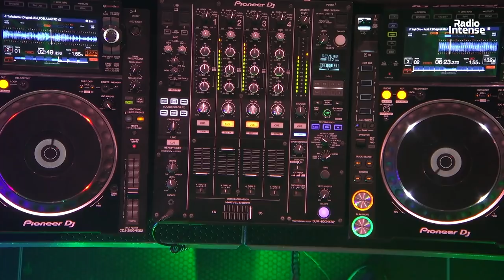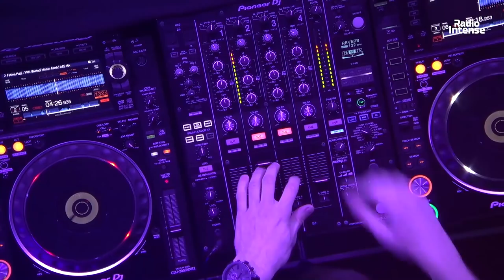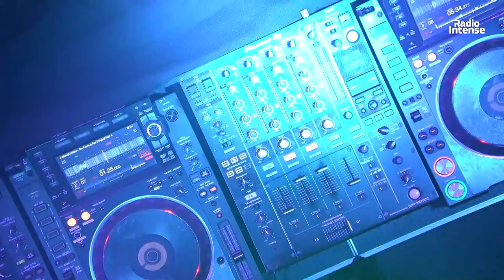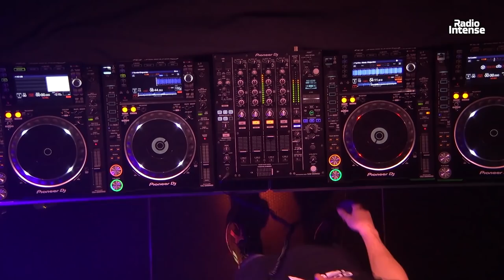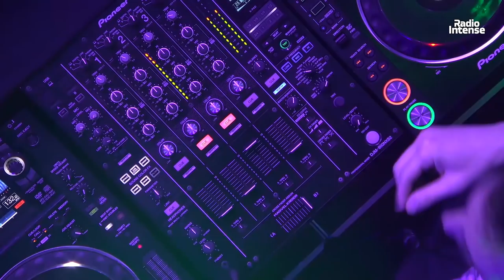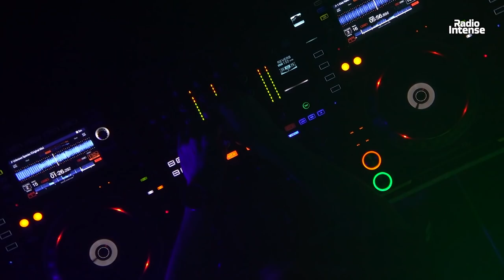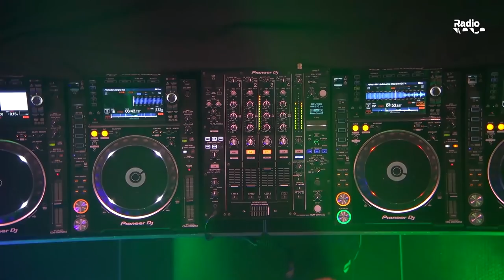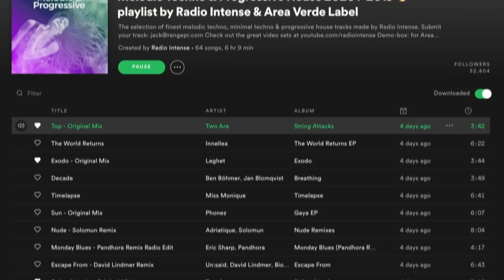Metodi Hristov - Live @ Radio Intense, Green Love Festival 18.12.2020 / Techno DJ Mix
New Techno DJ set by Metodi Hristov at Green Love Virtual Festival